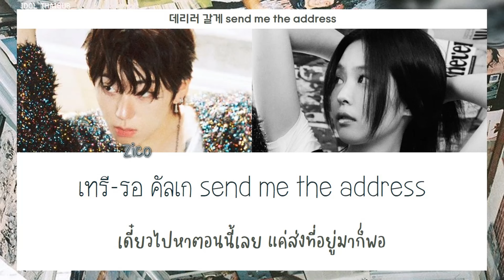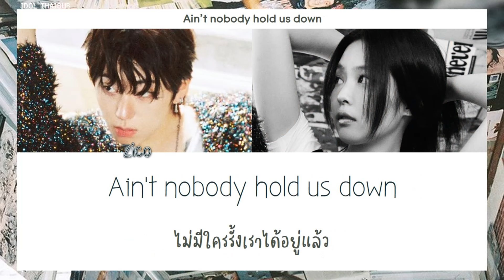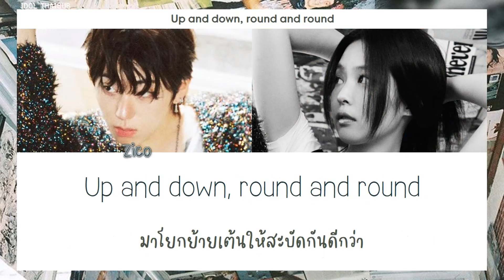[THAISUB] ZICO (지코) - SPOT! (feat. JENNIE)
►Artist: ZICO (지코)
►Song: SPOT! (feat. JENNIE)
►Album: -
►Released: 26.04.24
TRANS TH : IDOL THAISUB
COLOR CODED : IDOL THAISUB
Han : genius